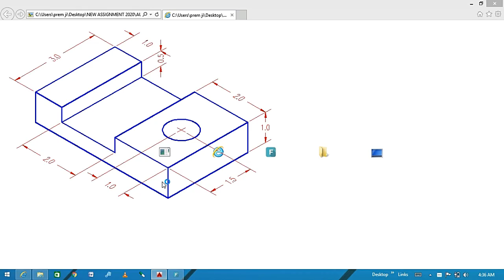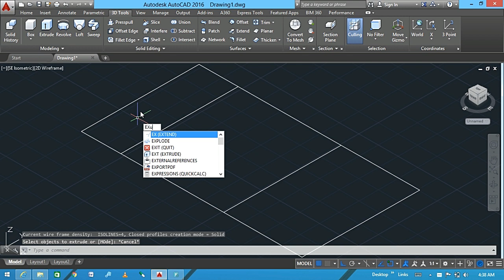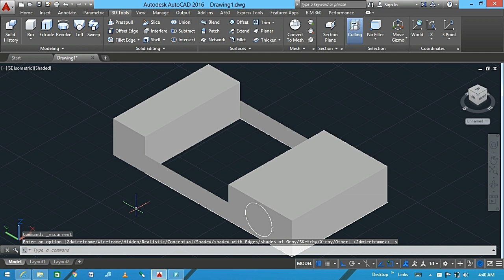Auto cad part 3 box making learn full tutorial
Hello Dosto Agar aapko  a technical sambandhit koi bhi information chahiye to aap mujhse Sampark kar sakte hain aur meri Video dekh sakte hain aur mere channel ko subscribe karna Na Bhule